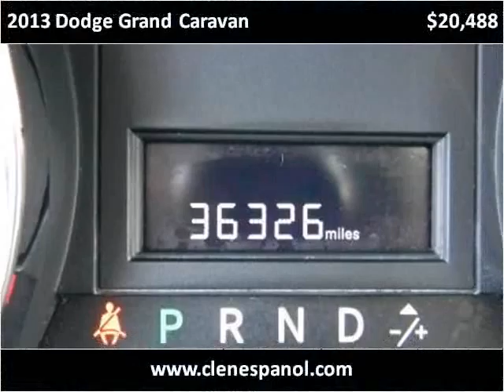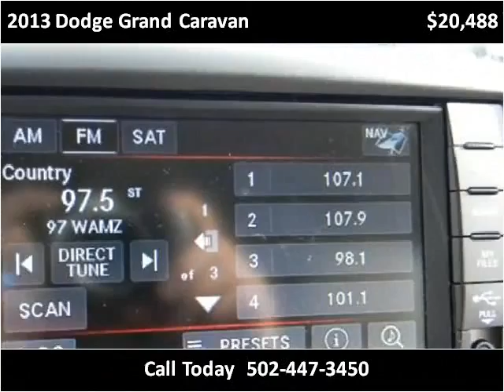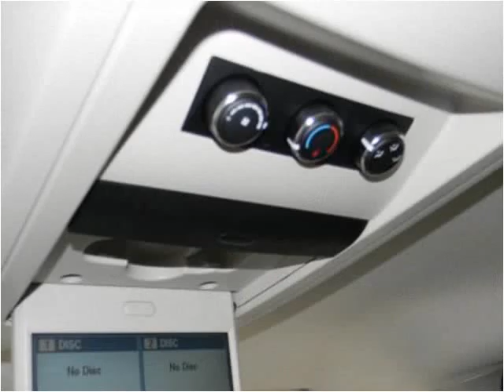2013 Dodge Grand Caravan Used Cars Louisville KY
This 2013 Dodge Grand Caravan is available from Craig and Landreth En Español.